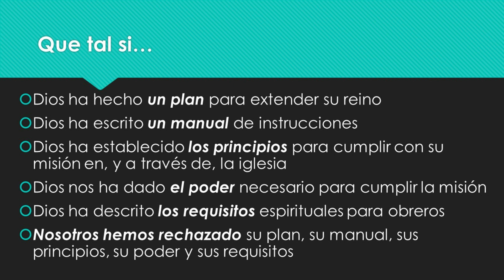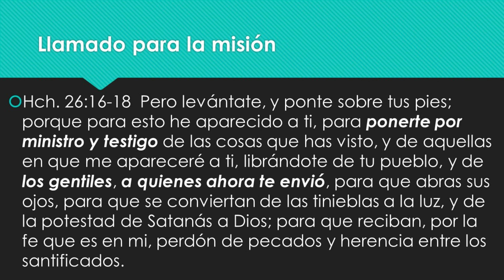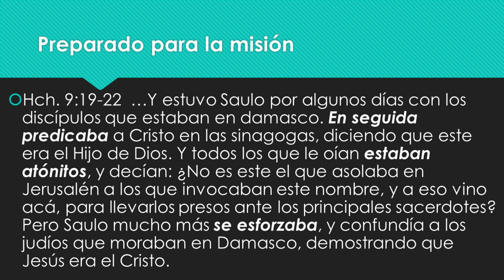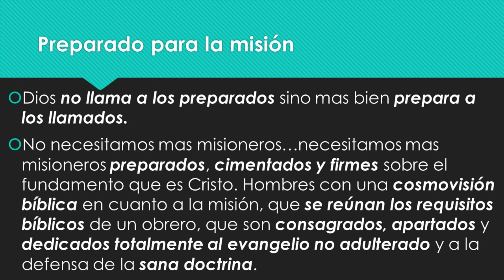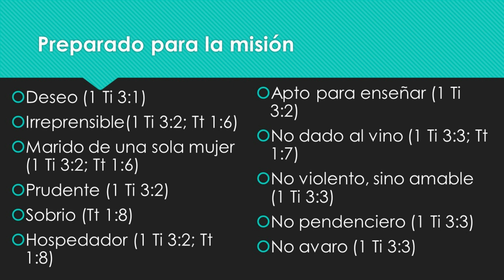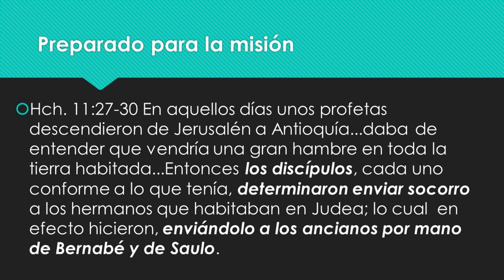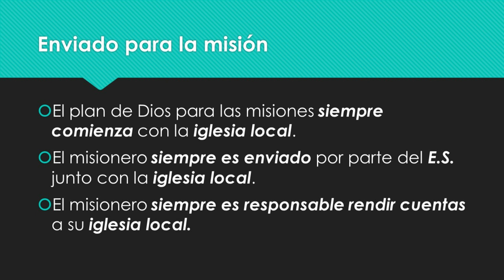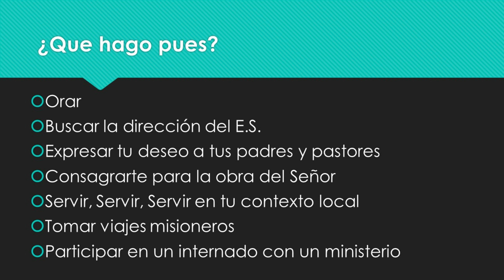¿Cómo Puedo Saber Si Dios Me Ha Llamado? Josué Dunn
Una vez te ha preguntado, ¿Qué quiere Dios que yo haga? Esa era la pregunta del apóstol Pablo, y Dios le contesto de manera sorprendente.